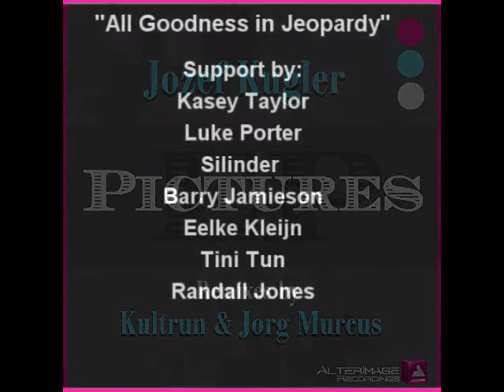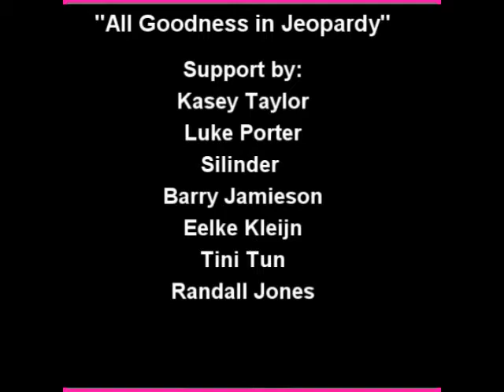Jozef Kugler - All Goodness In Jeopardy [AlterImage Recordings]